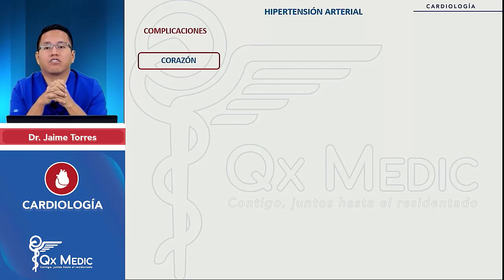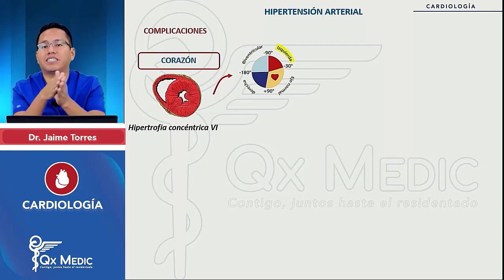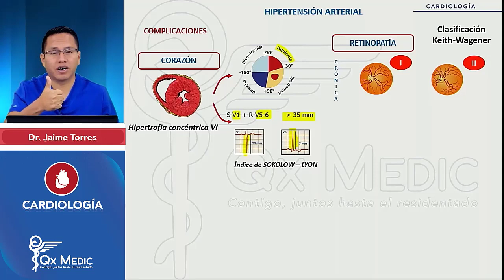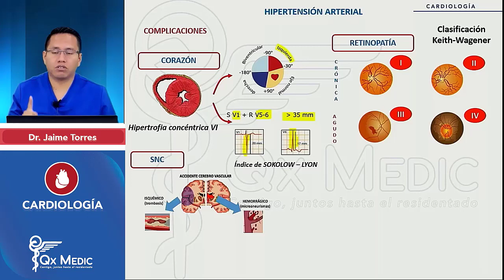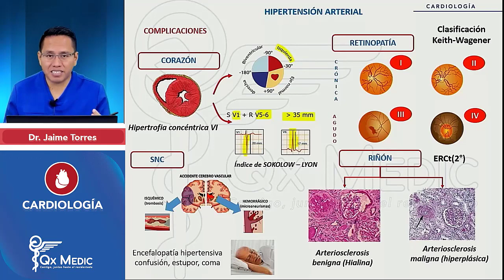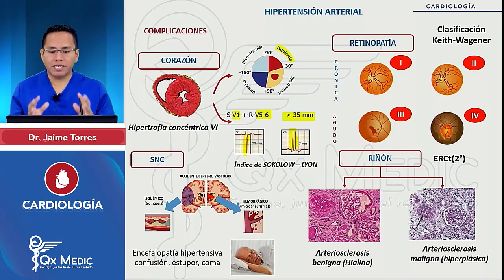Complicaciones de la Hipertensión Arterial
daño de órgano blanco : corazón, riñón, retina